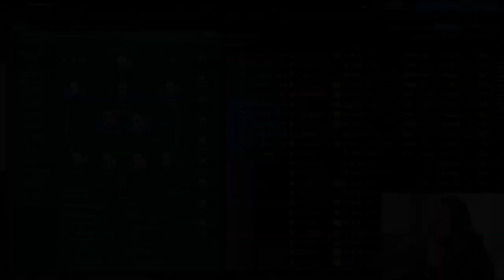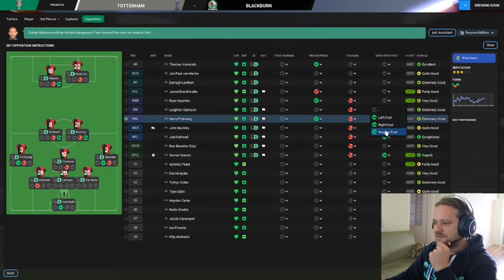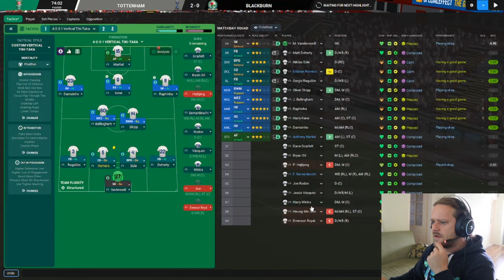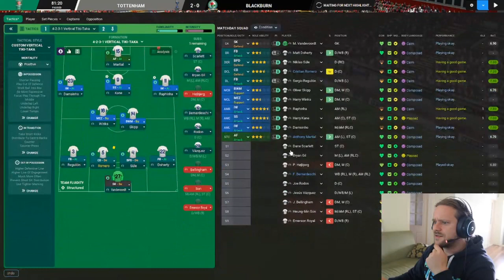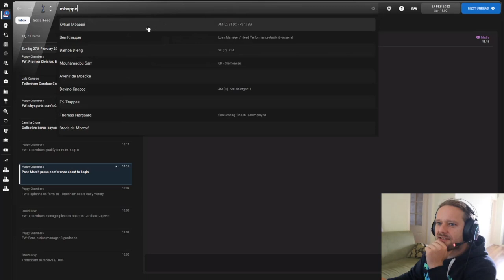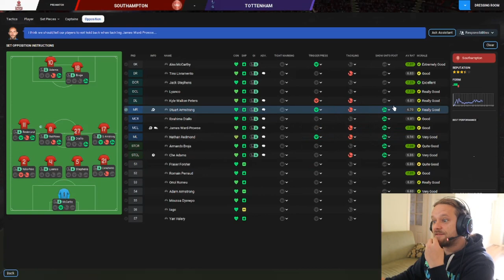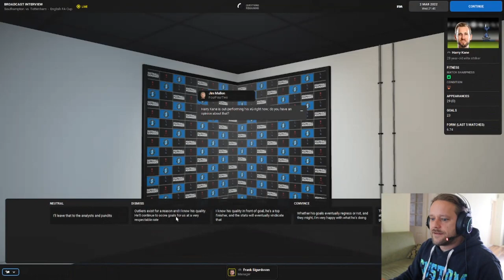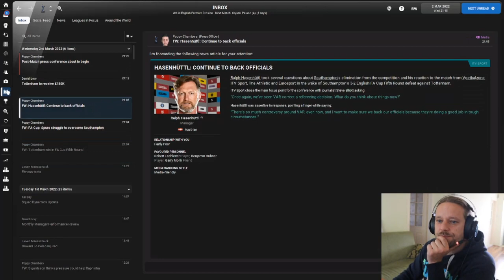Saving Spurs | #7 | Cup Glory? Bring 'em all on! | FM22